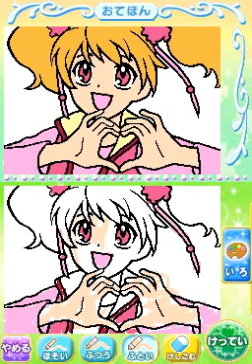Fresh PreCure Asobi Collection (NDS) - Part 2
Non-Monetized Channel.

Note: In order for my videos to be GameAnyone exclusives, I have
changed my upload policy. I will still be uploading playthroughs, but
in order to get the full experience,
Otherwise, you will not hear any commentary from me, no matter how high
you set your volume.